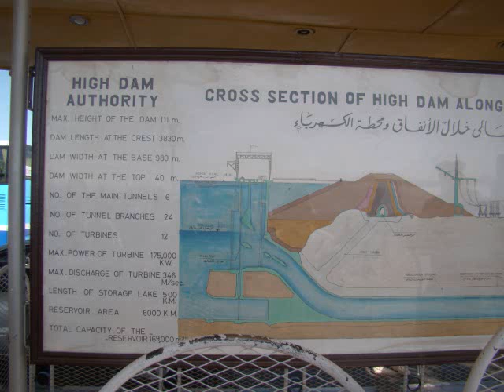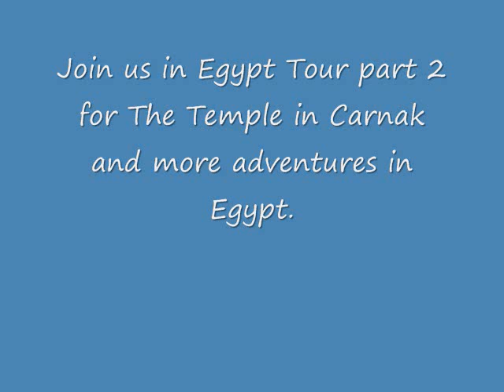Egypt Tour 2009_0001.wmv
Scenes from recent tour in Egypt.   Part one includes travels to Cairo and down the Nile to Aswan by train; then, sailing feluccas to Luxor.   Part 2 will show Karnak Temple and more adventures in Egypt.